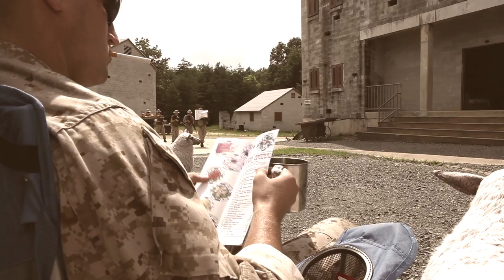The Most Interesting Man on Camp Barrett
Bravo Company 2-13 would like to introduce you to The Basic School's most interesting Lieutenant.